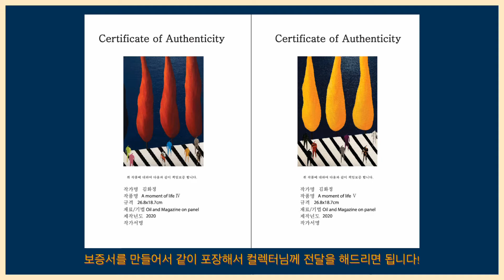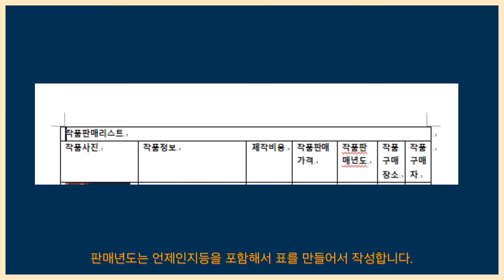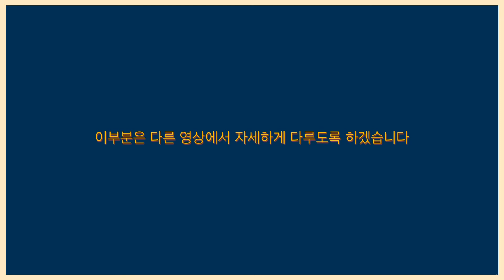[ENG SUB]미술작가가 그림판매되었을 때 하는 일들/해놓으면 좋은 것 한가지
안녕하세요 :) 화정작가입니다
오늘은 그림이 판매되었을 때 미술작가가 해야하는일들,그리고 제가 추천하는 하면 좋은일을 담아보는 영상을 만들어 보았습니다!
바로 작품판매리스트인데요~작품판매리스트를 만들어 놓아서 정리를 해놓으시면 한결 관리하기 쉽고
편하실꺼에요!!그럼 다음에 더 좋은 영상으로 뵙겠습니다!
감사합니다^^